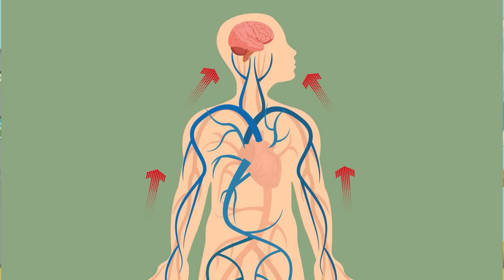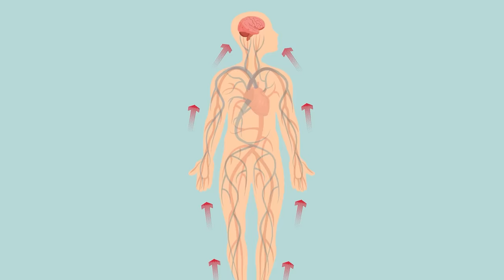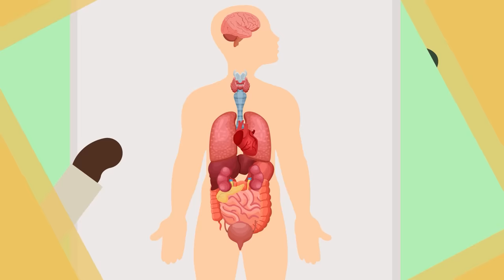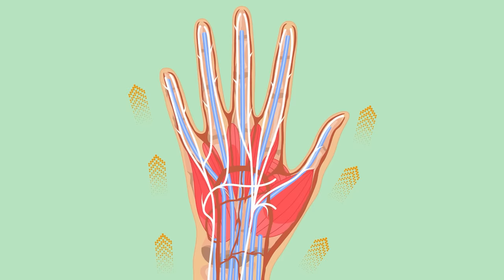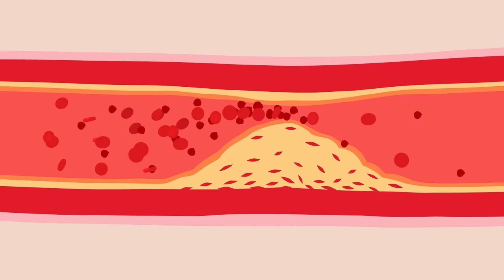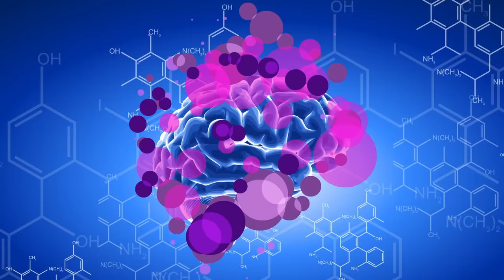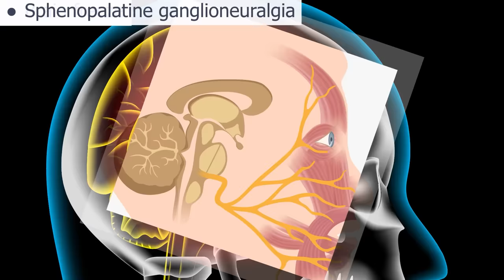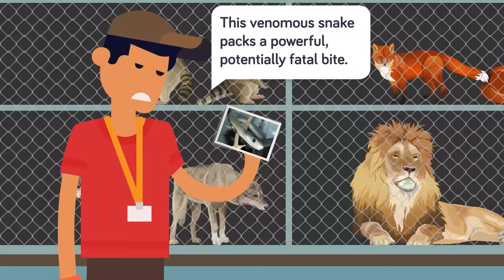Why Do You Have Pain Here When You Run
Pain signals come from the body, usually to warn us about something we shouldn't be doing, but there are all sorts of pain you never thought of until now. Check out today's new video to learn why it hurts and what your body is actually trying to tell you.